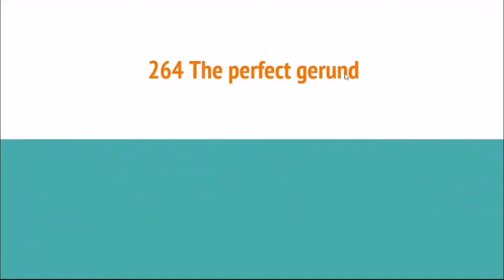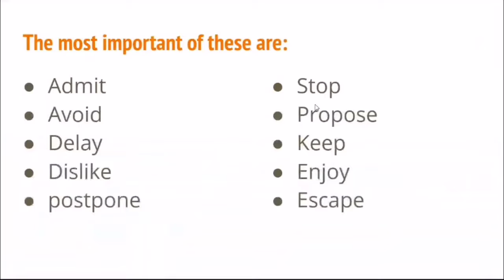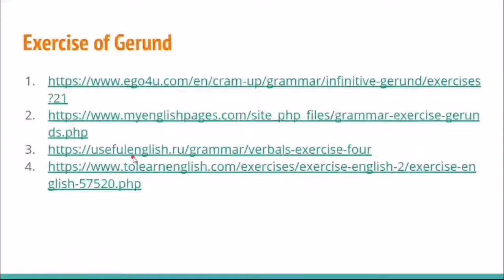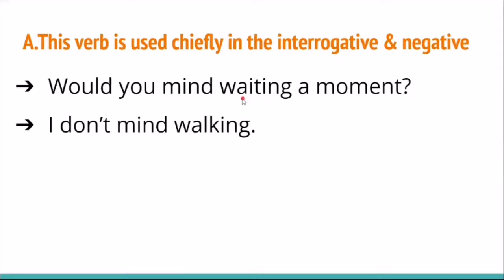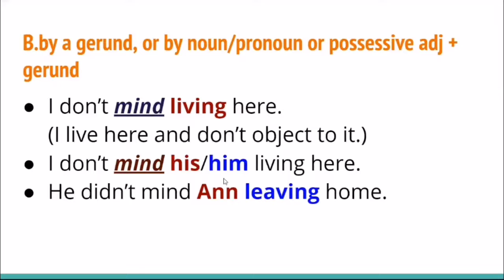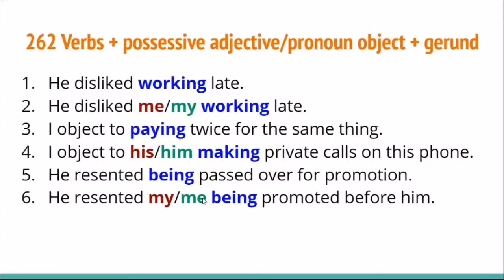Gerund section 4